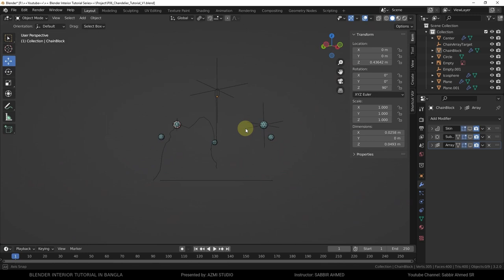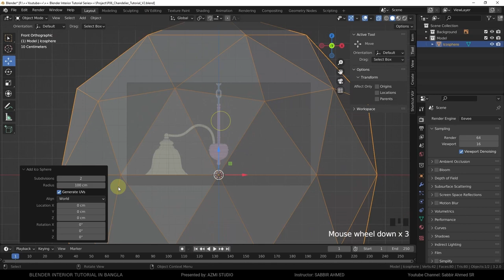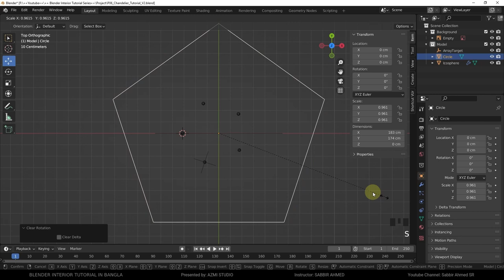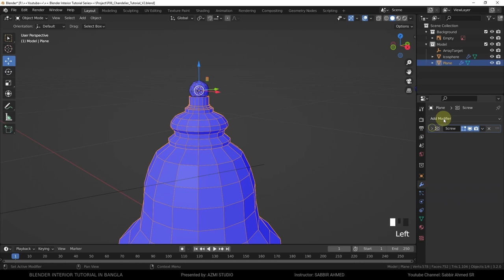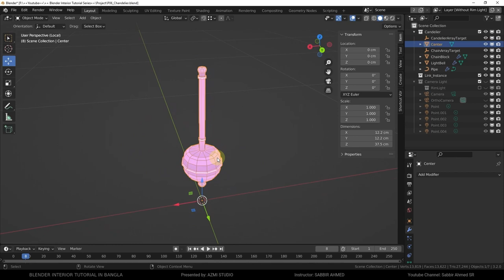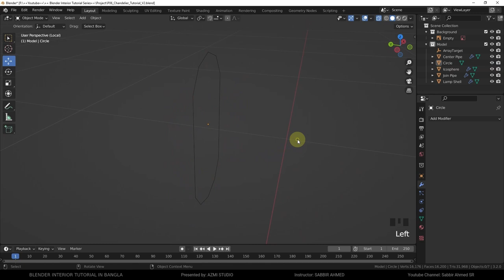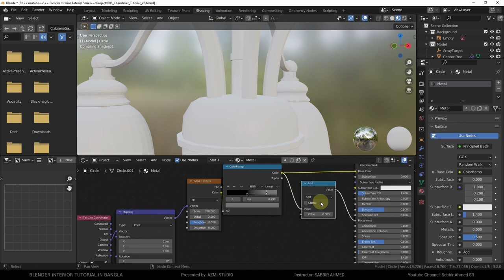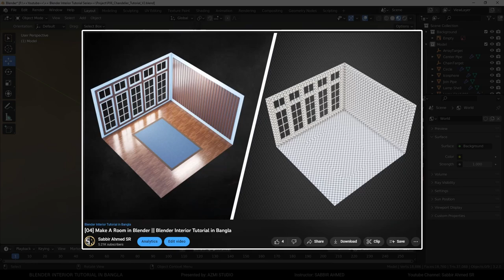[06] Make A Chandelier in Blender || Blender Interior Tutorial in Bangla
* * * Chapter of this video * * *
00:00 - Introduction
00:59 - Background Image Setup
04:55 - Array Modifier
11:53 - Modeling [Lamp Shell]
17:05 - Modeling [Joining Pipe]
20:48 - Modeling [Center Pipe]
24:05 - Modeling [Chain]
28:51 - Metal Material
31:21 - Lamp Shell Material
34:36 - Conclusion